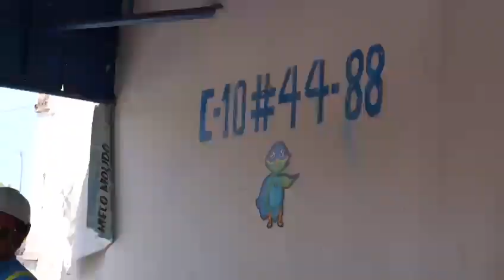Detectan cinco pescaderías con robo de energía en Barranquillita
Barranquilla, 12 de marzo de 2024

Previo a la Semana Santa la empresa de energía Air-e desarrolló una serie de revisiones en establecimientos comerciales de Barranquilla dedicados a la venta de pescado y productos del mar en el sector de Barranquillita, detectando así cinco predios con robo de energía.

Los casos se presentaron en la calle 10 N. 44-48; calle 10 N. 44-38; calle 10 N. 44-44; calle 10 N. 44-40 y en la calle 10 N. 44-56.

Uno de estos es la reconocida pescadería Mar Azul, establecimiento comercial cuya energía es comercializada por VATIA y por ende no es cliente de Air-e. El perjuicio económico mensual es de 35 millones de pesos, en promedio. Sumando las otras cuatro, los estimativos iniciales de la compañía proyectan una pérdida mensual de energía por el orden de 90 millones de pesos.

De acuerdo con el gerente de Servicios Jurídicos de Air-e, Fermín de la Hoz los establecimientos donde se encontró hurto de energía están ubicados en la misma zona y se trata de predios con equipos de alto consumo, pues los mismos son destinados a la refrigeración de productos del mar.

“Encontramos casos de clientes reincidentes, es decir, insisten en tomar la energía en forma ilegal de las redes eléctricas de propiedad de la compañía”, dijo.

En lo relacionado con los procesos penales y los capturados, agregó que a la fecha la compañía lidera con la Fiscalía más de 500 investigaciones penales por Defraudación de Fluidos y Concierto para delinquir. Adicionalmente, han sido capturadas más de 100 personas.

Ambas cifras continúan en aumento por la gran cantidad de casos encontrados en zonas comerciales y residenciales entre los departamentos de Atlántico, Magdalena y La Guajira.

“Se evidencia la reiteración de esta conducta penal y la necesidad de un cambio en la política criminal del Estado para poder estabilizar la prestación del servicio eléctrico y garantizar su calidad y continuidad”, consideró Fermín de la Hoz.

Casos de conexiones irregulares en Barranquilla
Entre las acciones adelantadas contra la Defraudación de Fluidos o robo de energía en Atlántico, la empresa Air-e en alianza con las autoridades locales, detectó nuevos casos de irregularidades en el uso del servicio eléctrico en clientes comerciales.
De acuerdo con el reporte de la compañía, en un negocio de plásticos ubicado en la calle 31 con carrera 55 se encontró servicio directo con medidor conectado a un transformador ilegal de 112,5 KVA.
Para la plastiquera este uso indebido de la energía representaba mensualmente un consumo no facturado del orden de los 28 millones de pesos. Con este cliente se logró un acuerdo de pago.
En otro caso reportado, técnicos especializados de la compañía hallaron hurto de energía en un billar ubicado en el barrio La Alboraya, sector de la carrera 8 con calle 42 con el uso del servicio directo sin medidor. De esta forma, el perjuicio económico mensual alcanza los 4 millones 500 mil pesos.
Ante los recientes casos de Defraudación de Fluidos, Air-e insistió en la importancia de denunciar de manera oportuna ante la Policía Nacional a cualquier persona o grupo organizado que cometa este delito, el cual afecta directamente la operación del servicio y la vida de quienes manipulan redes o equipos eléctricos.

Relaciones Externas
Air-e